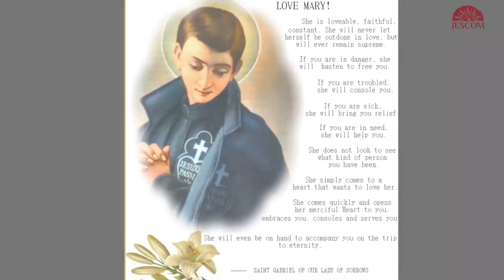2702 Thánh Gabriel Đức Mẹ Sầu Bi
Là một con người luôn luôn bình dị và vui tươi, không bao lâu Gabriel đã tập được cho mình một đức tính, trung thành trong mọi chuyện dù nhỏ bé. Anh khiến mọi người ngạc nhiên về tinh thần cầu nguyện của anh cũng như việc yêu thương người nghèo, quan tâm đến người khác, tuân giữ quy luật cách nghiêm nhặt và hãm mình phạt xác – luôn luôn tùy theo tôn ý của bề trên.